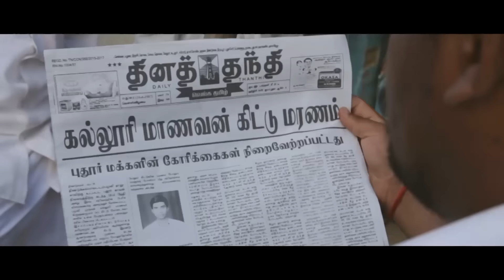Maaveeran Kittu - Climax scene | Vishnu | Sri Divya | R. Parthiepan | Suseenthiran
Produced by Icewear Chandrasamy , D.N. Thai Saravanan, Rajeevan

Written by Yugabharathi (Dialogue)

Screenplay by Suseenthiran

Story by Suseenthiran

Starring
Vishnu
Sri Divya
R. Parthiepan

Cinematography Soorya A. R.

Production  company  : Asian Cine Combines